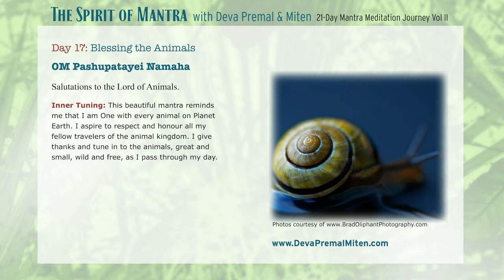The Spirit of Mantra: 21-Day Mantra Meditation Journey Vol. II - Day 17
Day 17: Blessing the Animals

OM Pashupatayei Namaha

Salutations to the Lord of Animals.

Inner Tuning: This beautiful mantra reminds me that I am One with every animal on Planet Earth. I aspire to respect and honour all my fellow travelers of the animal kingdom. I give thanks and tune in to the animals, great and small, wild and free, as I pass through my day.